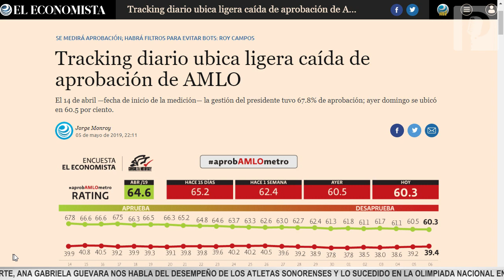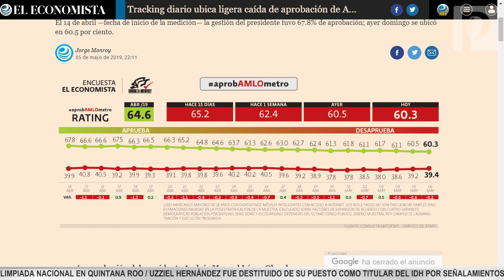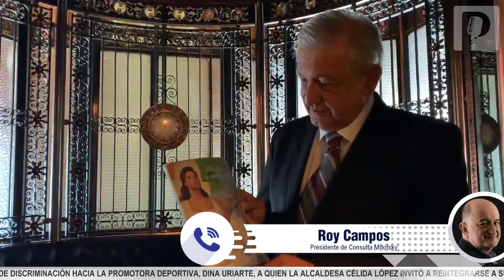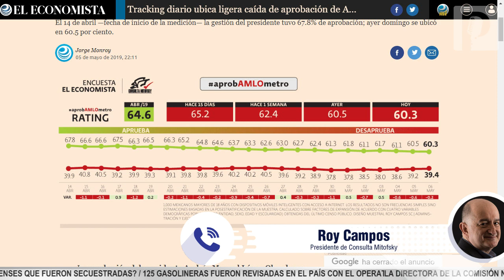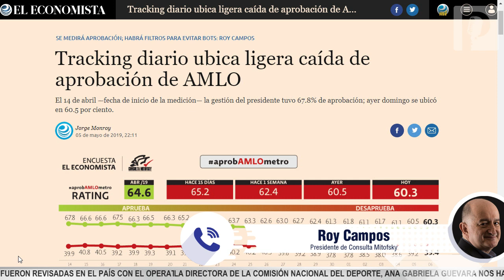Terminó luna de miel de AMLO con ciudadanos pero no el amor, es como un matrimonio: Mitofsky